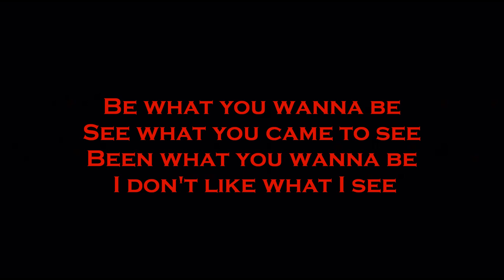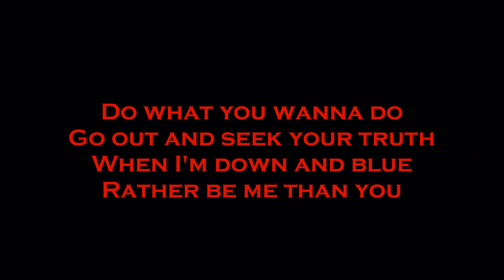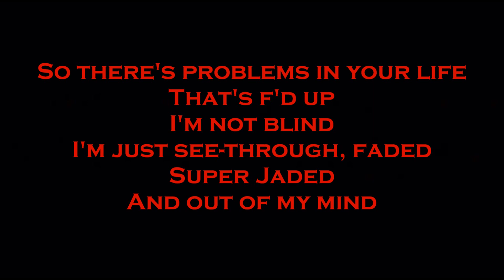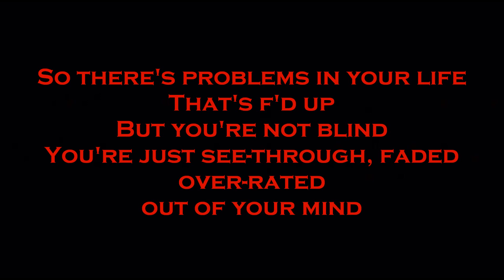Heaven Beside You (Alice In Chains karaoke) .wmv